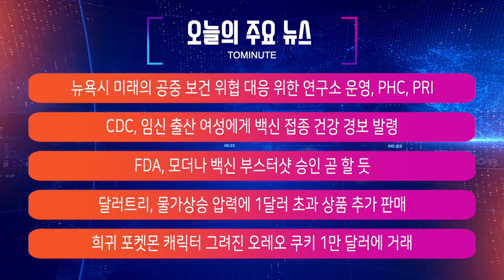모더나 백신 부스터샷도 곧 승인 예정, 포켓몬 캐릭터 그려진 오레오 쿠키 1만 달러 / 미국 뉴스 NYM NEWS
00:00 인트로
00:05 주요뉴스
1:48 뉴욕시 미래의 공중 보건 위협 대응 위한 연구소 운영, PHC, PRI
10:46 CDC, 임신 출산 여성에게 백신 접종 건강 경보 발령
14:08 FDA, 모더나 백신 부스터샷 승인 곧 할 듯
15:29 달러트리, 물가상승 압력에 1달러 초과 상품 추가 판매
20:20 희귀 포켓몬 캐릭터 그려진 오레오 쿠키 1만 달러에 거래